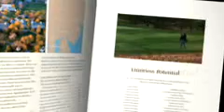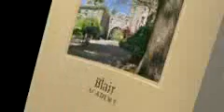Blair Academy Admissions DVD - "Limitless Potential"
Welcome to Blair Academy! - for more information regarding Blair as well as our online application!

In its 161st year, Blair continues to offer a superior college-preparatory program while holding firmly to its tradition of being a supportive, family-oriented community with a dynamic classroom experience. In this environment, students build greater self-esteem, learn to advocate for themselves, and develop the leadership skills necessary for success in college and beyond. In the athletic and artistic arenas, Blair students enhance their potential and awaken new interests with the guidance and support of outstanding coaches, directors and teachers. Traditional sports, plus golf, skiing, squash, ice hockey, and crew are offered. In addition, Blair boasts a notable fine and performing arts program featuring theatrical productions, instrumental and choral ensembles, dance, architecture, video production and numerous other arts offerings. The Academy is located in the foothills of the Pocono Mountains, with easy access to New York City and Philadelphia. Blair's recent capital campaign provided funding for several major improvements to the physical plant, including a new turf field, track, and tennis house; an arts center; a technology center; a new library; a new girls' dormitory; and renovations to existing dorms. Currently, the school is building a student activities and athletic center to complement its existing facilities.